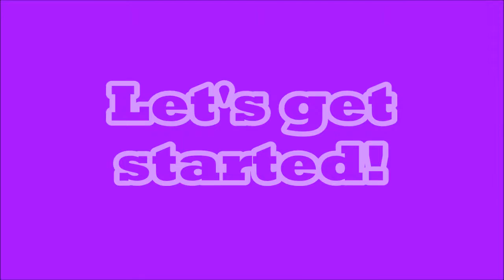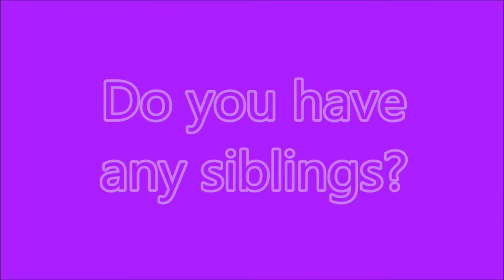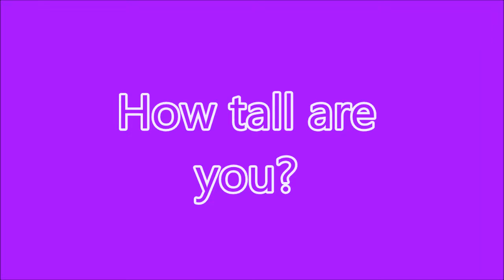The Get to Know Me Tag | Courtney Isabel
Finally uploaded my get to know me tag!
Such a fun video to film!!
Also. Yay for Bloopers!

Hi I'm Courtney Isabel, a 17 year old makeup lover from the East Coast. I make tons of videos involving makeup tutorials, tags, get ready with me, challenges, and much much more. See you in my next video!
P.S. Don't Forget To Smile!!